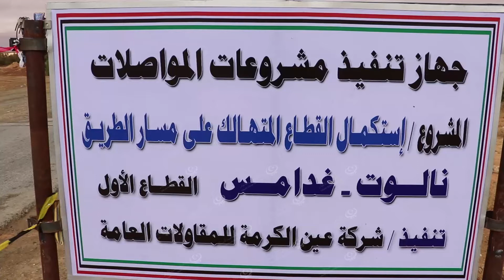بداية صيانة الطريق غدامسLCNA